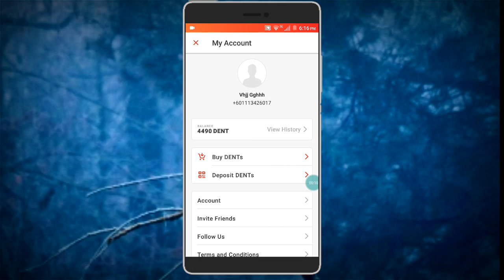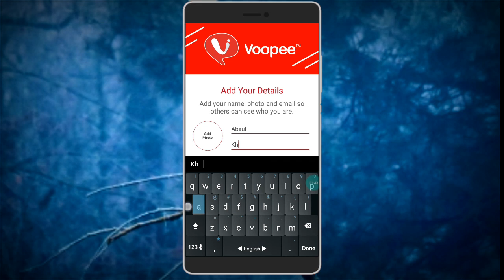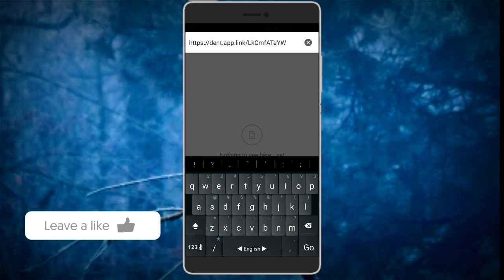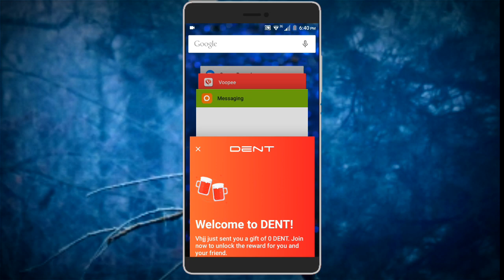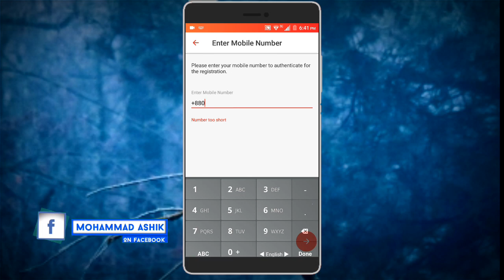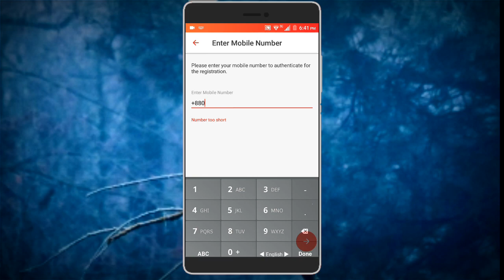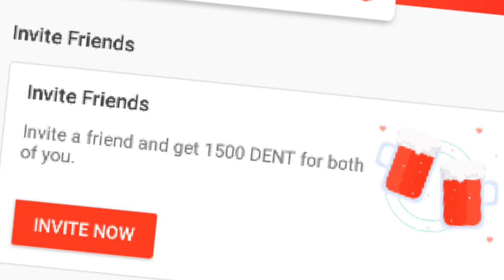Free Mobile Recharge App Bangladesh 2019| Daily 100 tk Income App Malaysia,Pak, BD| Bluetech School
|Dent  Refer Tricks With Malaysia Number
Vopee app:
কিভাবে এপস ক্লোন করবেনঃ-

Recent Topic...